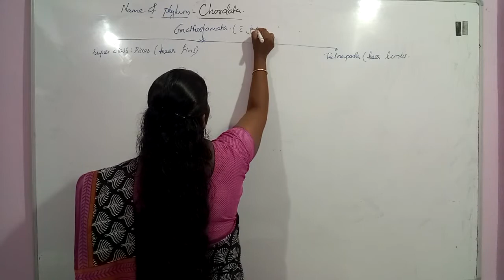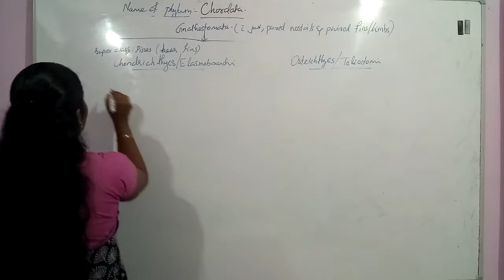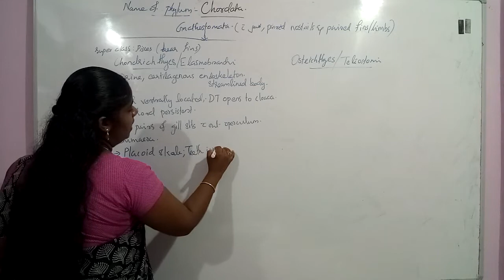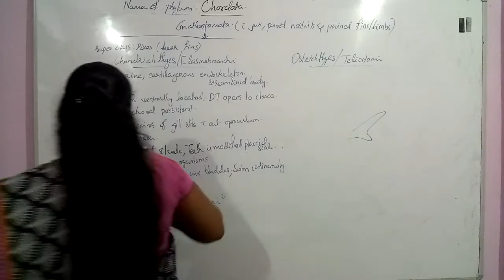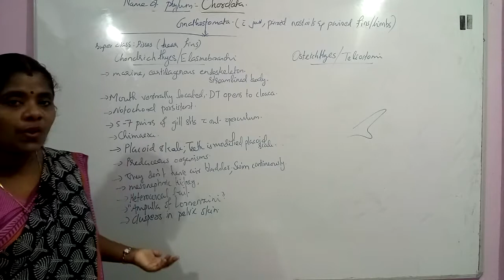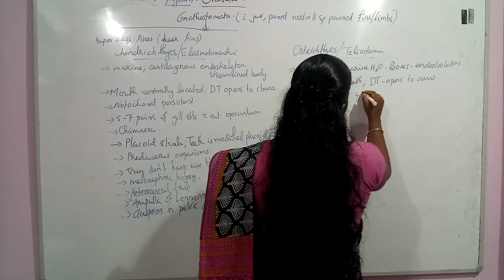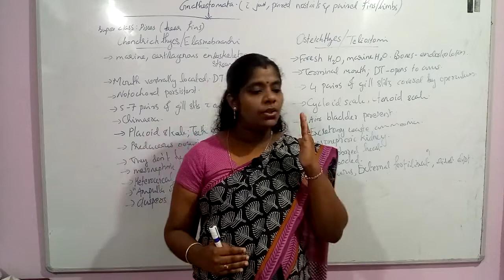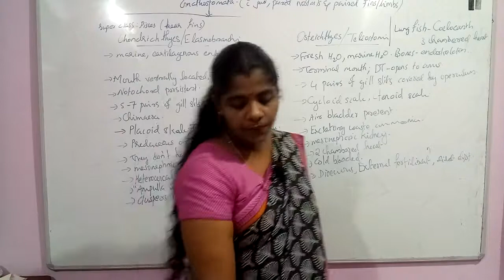Animal Kingdom Session 16 NEET Biology Classes In Malayalam (Sumi)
Gnathostomata, chondrichthyes, elasmobranchi, Osteichthyes, teleostomi